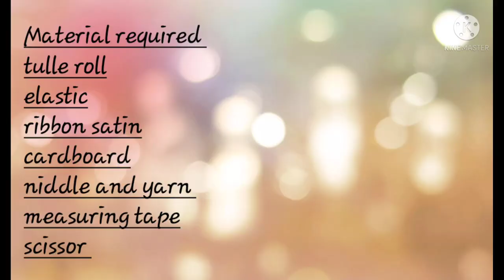DIY Newborn Baby Photography props | Newborn Photography Tutu Tutorial | No Sew Tutu How To Make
Learn how to make Newborn Baby girl photography prop a no sew tutu at home. Here is a tutorial of Tutu skirt which you can use to do photo shoot for baby with parents. Same Tutu can be made for mom also. It could be a great Infant photoshoot idea at home.

Purchase this tutu set readymade